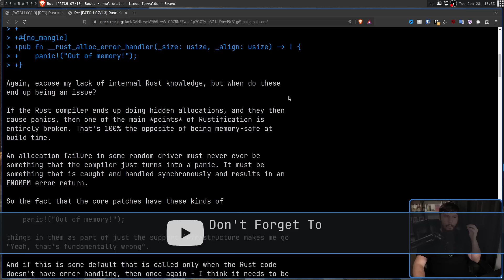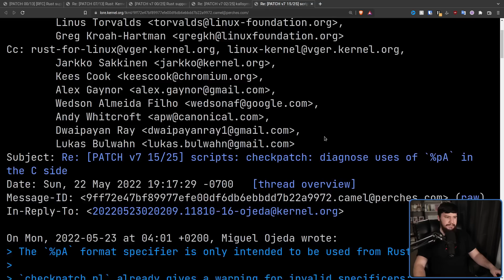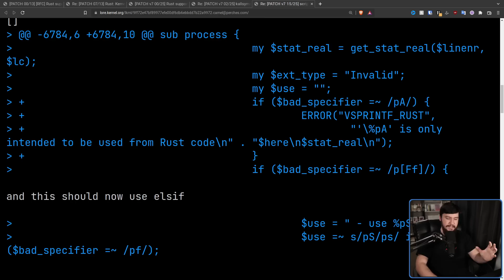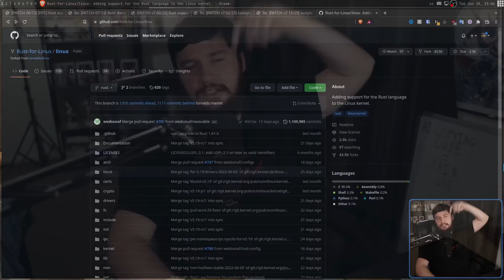Rust Coming Soon To A Linux Kernel Near You!!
Getting rust into the Linux kernel has been a project for quite a while and it seems like it's finally reaching it's finally stages and Linus Torvalds is getting ready to merge it into the kernel.

Credits
🎨 Channel Art:
All my art has was created by Supercozman